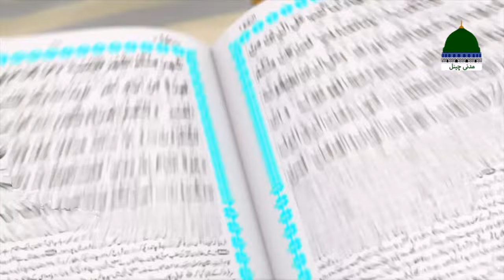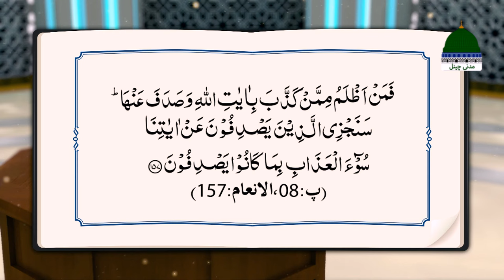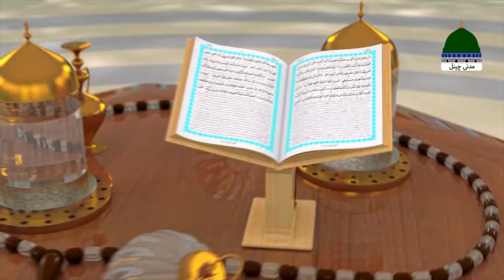Asaan Dars e Quran Ep 83 | Surah Al-Anaam Ayat 152 Ta 157 | Maulana Shafiq Attari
Get Back to Back All Episodes of ASAAN DARSE QURAN - 2023